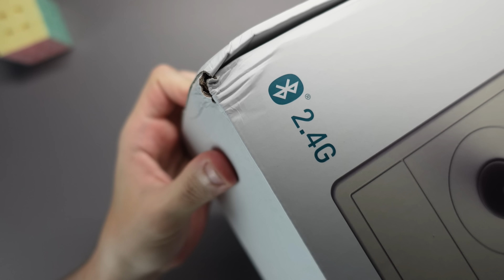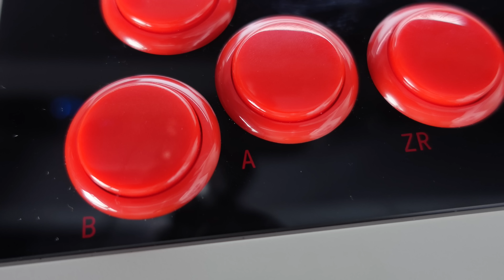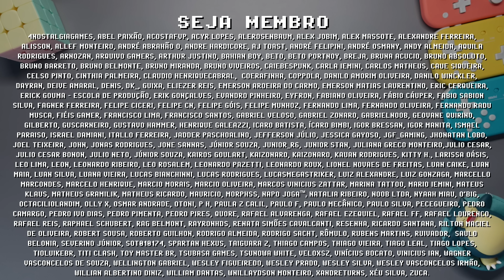Estou APAIXONADO, mas... 8BitDo Arcade Stick REVIEW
8BitDo Arcade Stick funciona no Retroid Pocket 3 plus! Review do maior gamepad da 8BitDo, o Arcade Stick é grande, bem construído, conta com tecnologia moderna e 3 modos de conexão (Bluetooth, 2.4GHZ e Cabo). 8BitDo Arcade Stick é o gamepad mais nostálgico do mundo! Nesse unboxing e análise aponto como a qualidade de contrução é de primeira, o design nostálgico é inspirado no controle NES (Nintendinho) e recheado de tecnologia moderna como 3 modos de conexão, sendo elas via cabo usb-C, Bluetooth e dongle USB 2.4ghz. O 8BitDo Arcade Stick funciona em Switch, PC e apesar de não anunciarem, conectou normalmente no meu console portátil Android, o Retroid Pocket 3+. Quais suas percepções sobre o 8BitDo Arcade Stick? Me conta nos comentários e se inscreve pra ficar por dentro das novidades =]

// Links Úteis
► ARCADE STICK 8BitDo (LOJA OFICIAL)
► ARCADE STICK 8BitDo (LOJA ALTERNATIVA)

// Caixa Postal
VICTOR IEMINI
78733
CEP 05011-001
SP/BRASIL